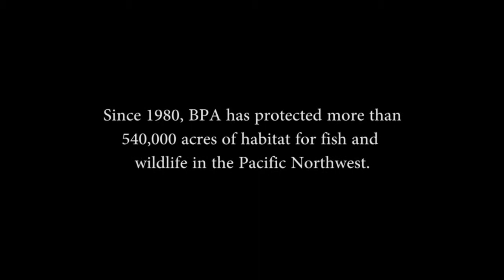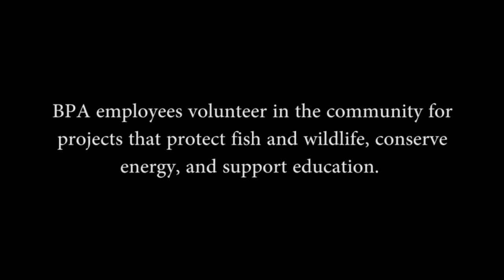BPA Employees Help Restore Fish and Wildlife Habitat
BPA employees and volunteers work to restore wildlife habitat at the John R. Palensky Wildlife Area, a special wetlands wildlife refuge just north of Portland.